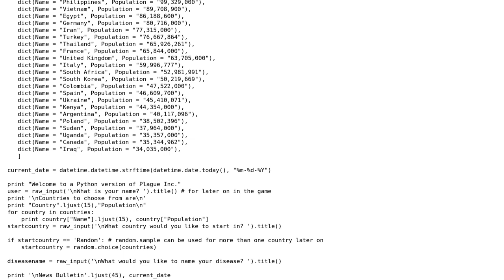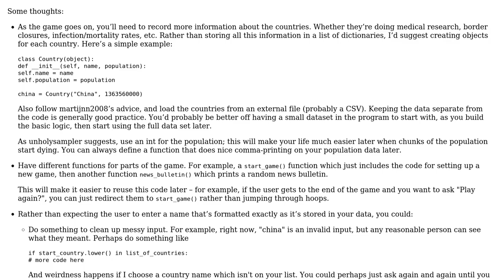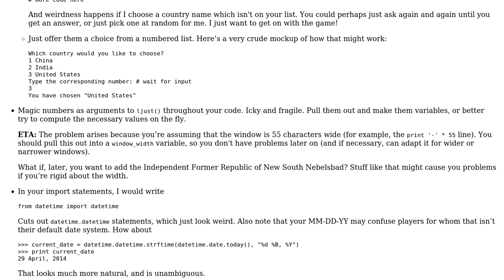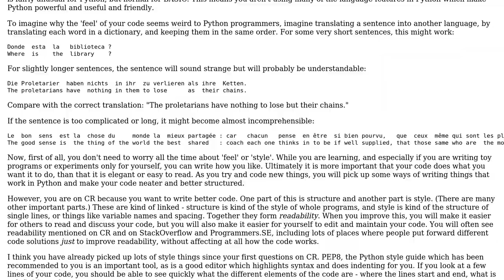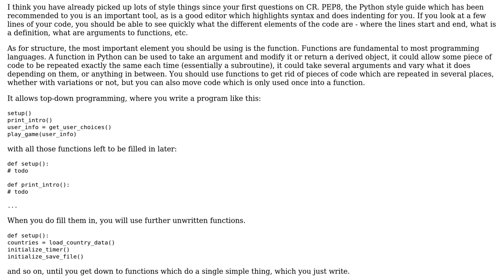Code Review: Plague Inc. in Python - Extremely Early Stage (4 Solutions!!)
Code Review: Plague Inc. in Python - Extremely Early Stage

With thanks & praise to God, and with thanks to the many people who have made this project possible! | Content (except music & images) licensed under CC BY-SA | Music | Images & others | With thanks to user unholysampler user tda user Oliver Perring user jwg user Jamal user alexwlchan and the Stack Exchange Network Trademarks are property of their respective owners. You are responsible for your own actions.